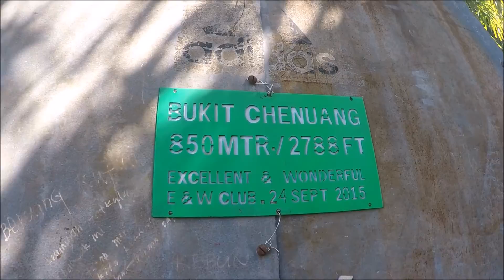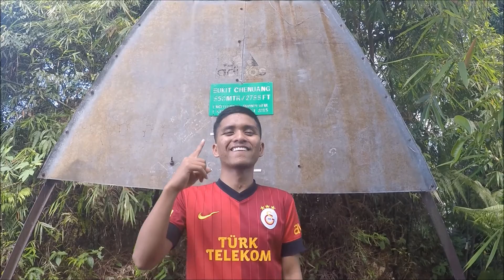GOPROHERO4: Bukit Chenuang, Hulu Langat // EstijaFamily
Located at Sungai Congkak, Hulu Langat, Selangor.

The height is only 850 MTR but do not understimate this hill.
It has it's own challenge.
You need to crawl under the bamboo trees, fight with the leeches and climb the almost this never ending hill.
View at the peak is not what you would expect , as trees covered the surrounding. The only view you could have is the Beirut, which is the mark of this hill peak.

This hill is are worthy to be called as little Nuang.
Do come and hike here people!

EstijaFamily